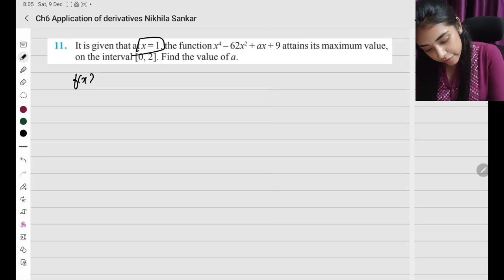Class12 Ex6.3 Q11&12 Absolute Maxima Minima 2nd Derivative TestApplication of derivative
This video includes FORMULAS, EXAMPLES AND EXERCISES from the chapter DIFFERENTIAL EQUATIONS Class 12